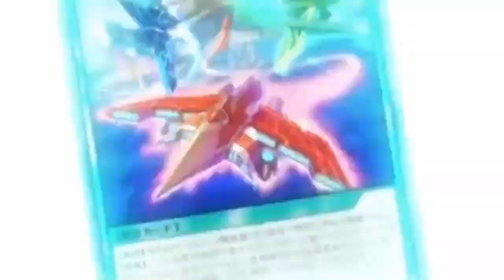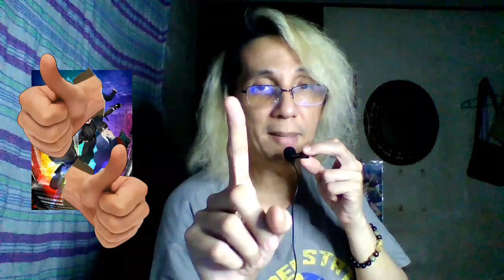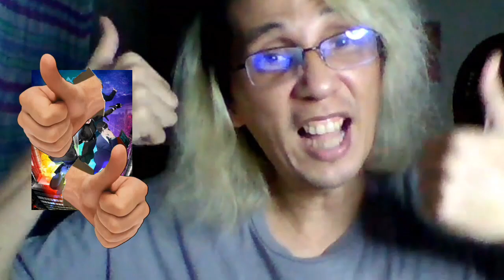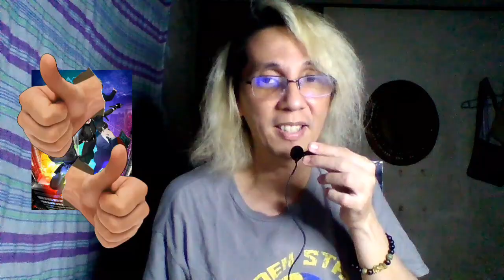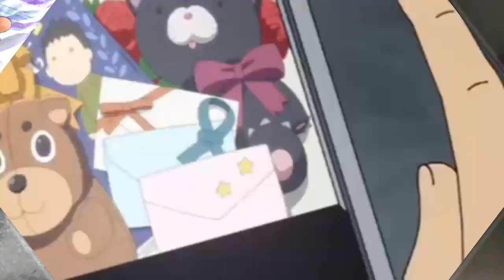Over a Bowl of Salad!? | Animé Reviews Digest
Skip to 3:15:14 to find out which animé I did this to. Otherwise, timestamps are below. 👇🏽

THIS WEEK'S REVIEWS:
0:00 - Yu-Gi-Oh! Sevens: Ep. 70
16:52 - Fena, Pirate Princess: Ep. 11
26:38 - Tesla Note: Ep. 3
48:11 - The Vampire Dies in No Time: Ep. 3
1:03:00 - Deep Insanity - The Lost Child: Ep. 2
1:22:03 - Ansatsu Kizoku: Ep. 3
1:36:18 - Komi Can't Communicate: Ep. 3
1:51:46 - Shaman King (2021): Ep. 28
2:13:26 - Platinum End: Ep. 3
2:32:13 - Yashahime - The 2nd Act: Ep. 4
2:55:09 - 86 Part 2: Ep. 4
3:15:14 - Build-Divide Code Black: Ep. 3